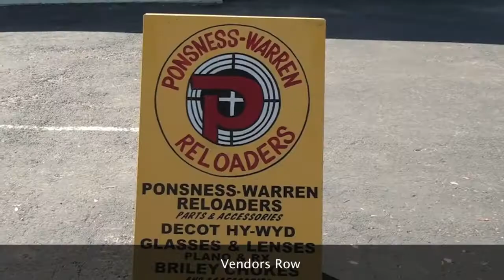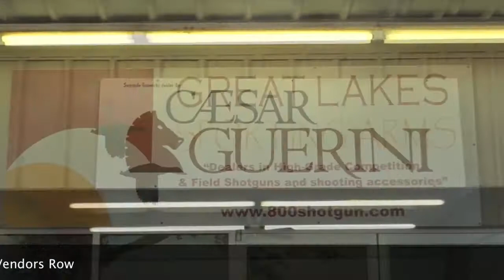NSSA Mini World 2011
National Skeet Shooters Association Mini World Championships 2011